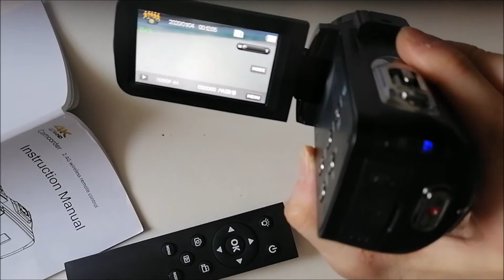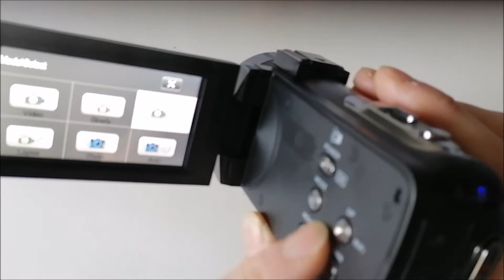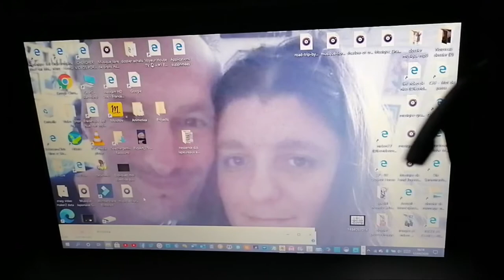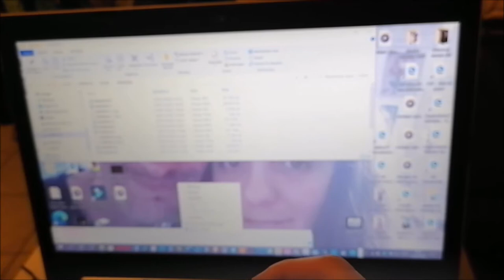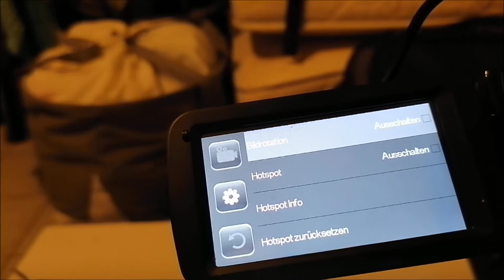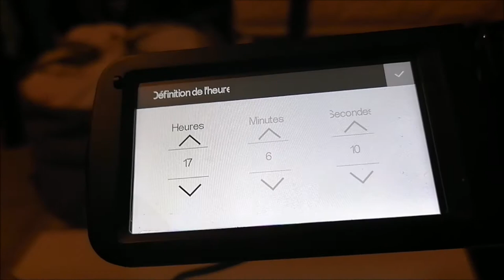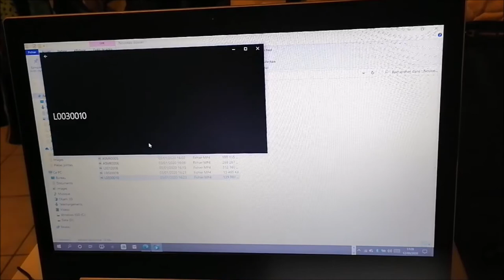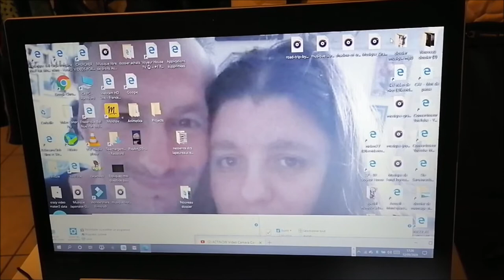j'ai taisté la📹camera🎬4K U H D camecorder sspecial youtubeur pour ceux qui font des vidéo vlogging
le lien du site pour acheté la camera 4k u.h.d spetial youtubeur
pour me suivre sur les lien des reseaux social